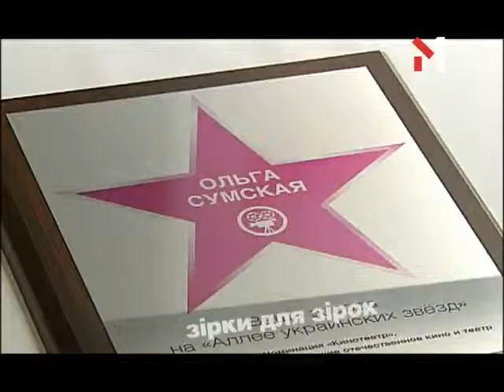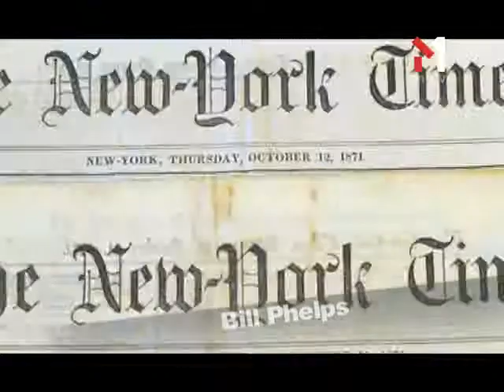Гламурний Дурдом. Ікра (05.11.11)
Чому знаменитостям комфортно у божевільні, кому із вітчизняних артистів не дісталося місця на алеї слави, онук якої зірки любить ламати камери і мікрофони та як зміниться сприйняття гламуру у найближчі роки

«Ікра» — улюблений делікатес шоу-бізнесових гурманів. Той бік життя відомих людей, який вони не надто люблять показувати. Програма подається під фірмовим соусом ведучого Андрія Kishe.